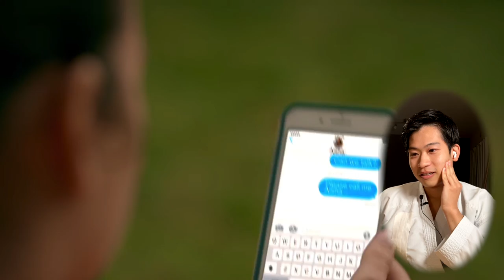Japanese Karate Sensei Reacts To "Cobra Kai Season 2 Episode 4~6" For The 1st Time!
【Chapters】
00:00 Cobra Kai Season 2 Episode 4
22:44 Cobra Kai Season 2 Episode 5
39:10 Cobra Kai Season 2 Episode 6

📕My Background📕
Name: Yusuke Nagano
Birthplace: Kawasaki, Japan
Belt Grade: 2 Dan
Style of Coaching: The Fusion of Simple Concept and Logical Breakdown